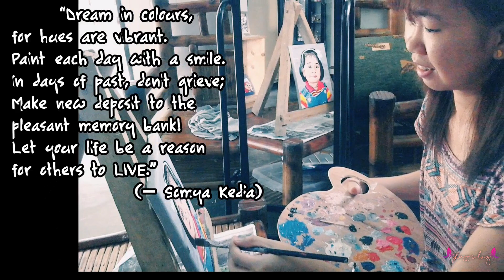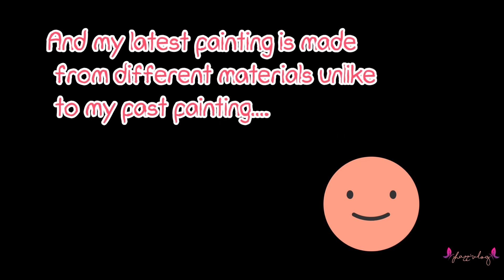My Paintings || Jhazz' Vlog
I love arts..😍
And painting is the most...😍🥰🥰🥰
I started to try painting since 2016 and this video shows all the paintings I made for the past 4 years. ☺️🎨